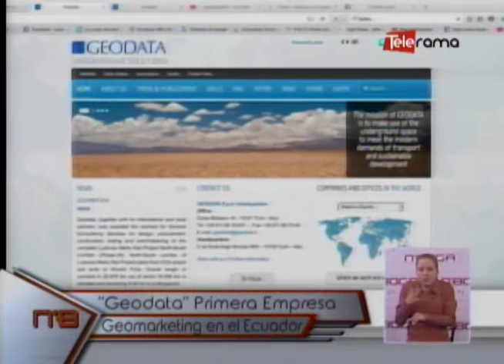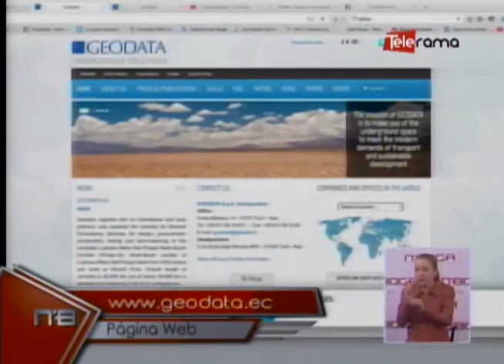Geodata primera empresa Geomarketing en el Ecuador